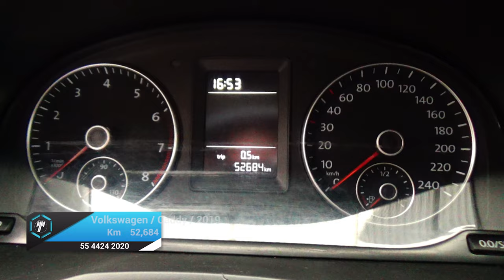Volkswagen / Caddy / 2019 - 15506